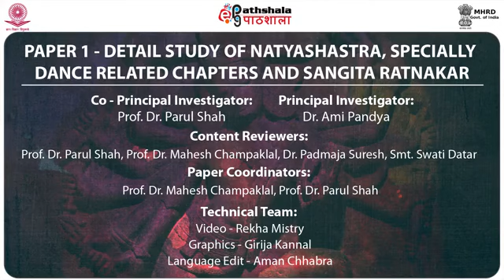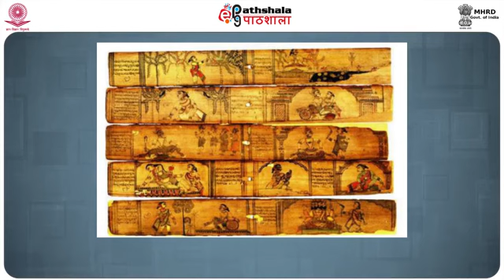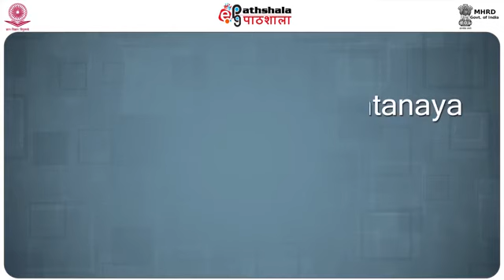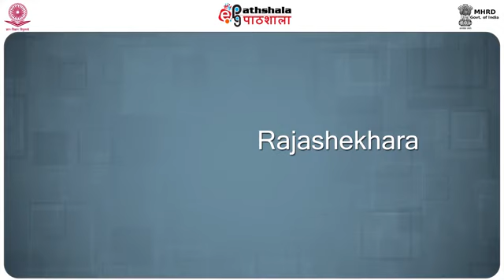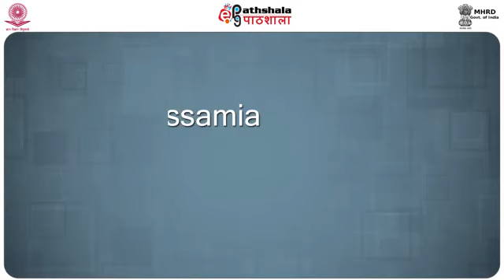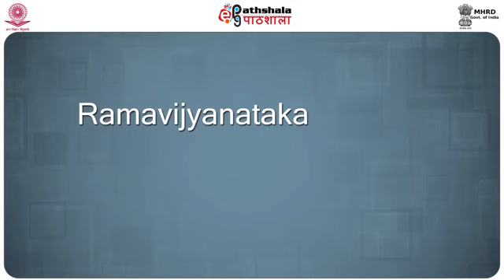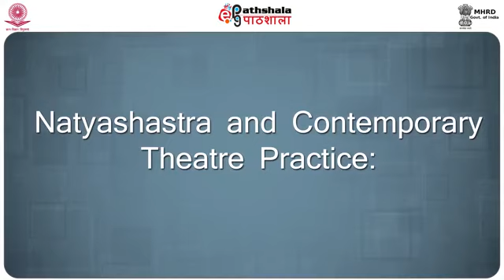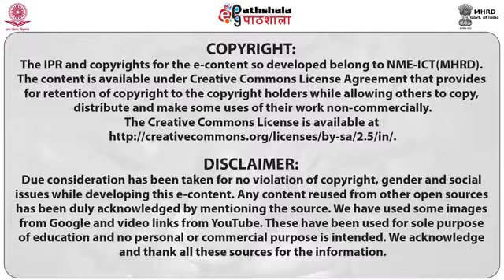Performing Arts(Dance/Drama/Theatre) P-01.M-02.Relevance of Natya Shastra today